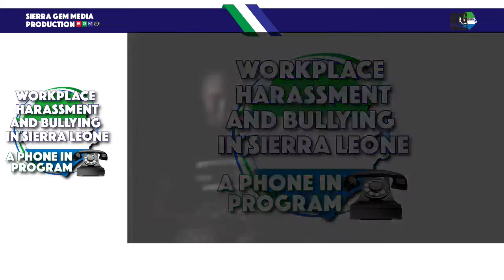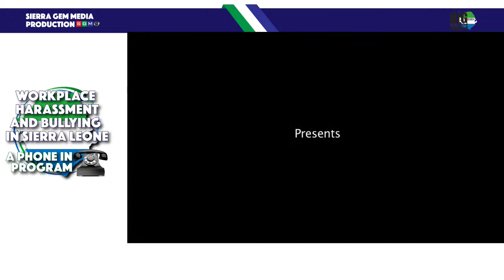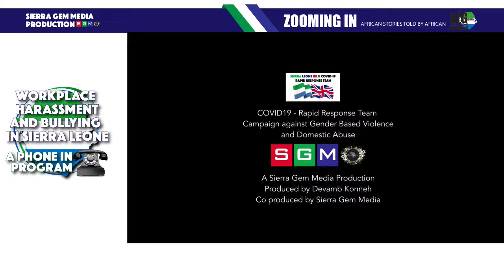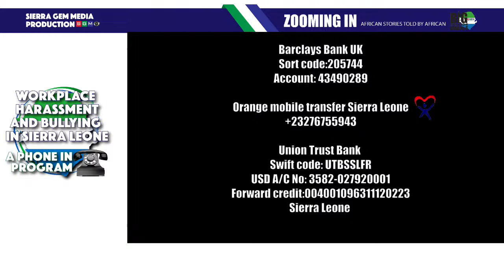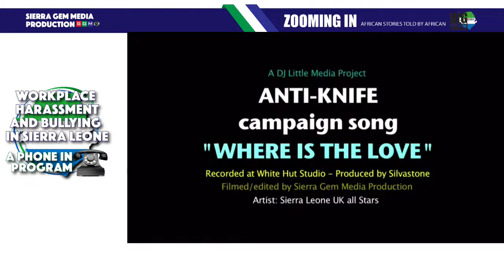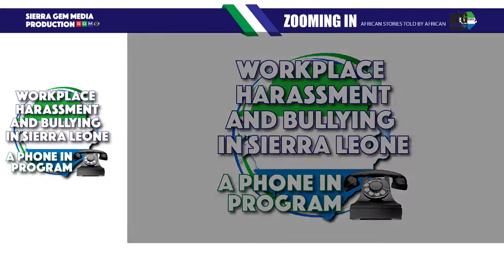Workplace Harassment And Bullying In Sierra Leone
Do Sierra Leoneans think workplace harassment, bullying and intimidation is becoming an issue of national concern?
Join us live and have your say in letting the bullies know this behaviour is unwelcome